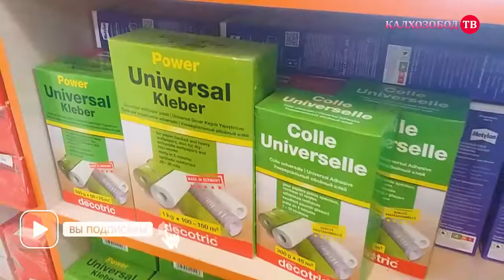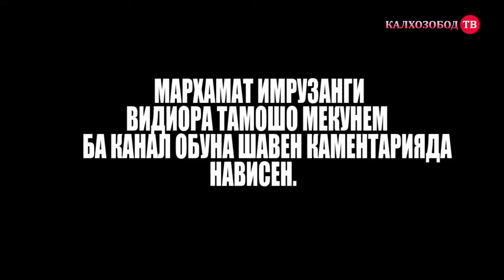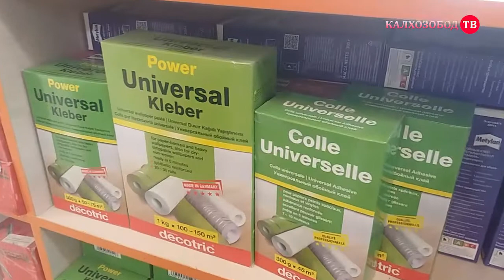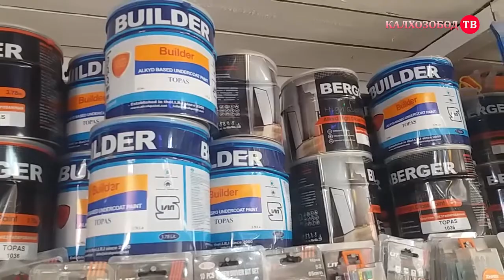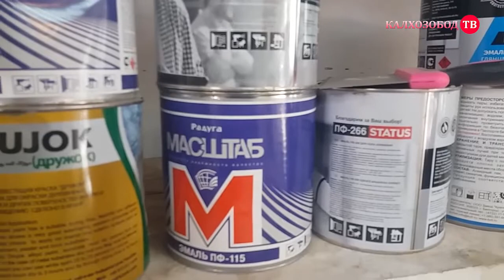Бозори калхозобод нархои абой,клей,краска,ва луюстра, 11 09 2022,